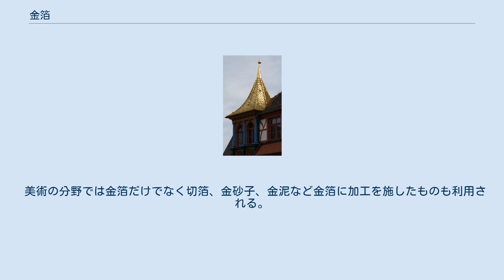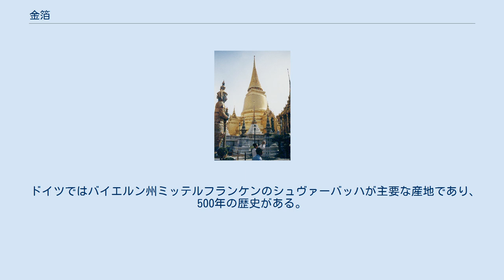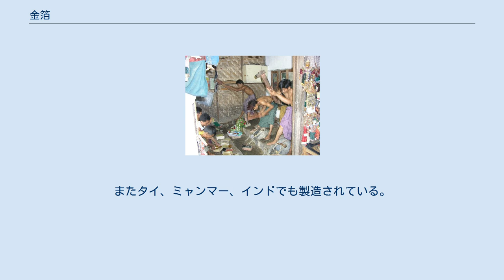金箔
金箔 金箔（きんぱく）は、金を微量の銀や銅とともに金槌で叩いてごく薄く延ばし、箔状態にしたもの。
紀元前1200年頃に古代エジプトで製造が始まったと考えられている。
 現在は真鍮からなる「洋金箔」も普及している。
本来の意味での金箔は「純金箔」として区別されていたが、純金の表示が純金のみで製造されていると誤解を受けるため、金のみで作られたものを「純金箔」、銀および銅を合金しているものを「(本)金箔」とあらわしている。
 以下、特に断りがない限り、本金箔について述べる。
 金箔に覆われた世界最大の木造座像「但馬大仏」 金箔のうち、最も利用される四号色という規格では、金94.43%、銀4.9%、銅0.66%を、厚さ約0.0001ミリメートルに延ばしたものである。
したがって、1立方センチメートルの金から、約10平方メートルの金箔をつくることができる。
こうした大きな展性により、わずかの純金を用いて広い面積にわたって上質な輝きと光沢が得られることから、表面装飾に用いられることが多い。
箪笥・屏風などの家具類、襖などの建具類、漆器などの工芸品、仏像、仏壇などの美術品、金閣寺に代表される建築物の外装・内装など幅広く利用されている。
また工芸技術として、金箔を漆器などに用いるための沈金・蒔絵、仏像を荘厳するための截金などが発達した。
 歯学分野においては、金箔を歯の中に直接詰める直接金修復法といった治療法も存在する。
 また食用にもされる。
様々な料理にふりかけ状にまぶすほか、日本での主産地である石川県金沢市では、面状に広げた金箔をのせたソフトクリーム、羊羹、カステラ、葛切り、寿司などがある。
見た目の豪華さを演出するためで、味や食感はほとんどない。
後述の#安全性も参照。
 金箔製造の副産物として有名なのが、あぶらとり紙である。
金地金を叩き広げる際、地金を挟むために用いられる箔打ち紙が、皮脂もよく吸収することから転用されるようになった。
金箔製造に10年以上用いられた箔打紙は、「ふるや紙」とも呼ばれ、高級品としても扱われる。
 金箔の製造工程は澄屋（ずみや）が行う「延金（のべきん）」「上澄（うわずみ）」と、箔屋（はくや）が行う「箔打ち」に分業して行われる。
 るつぼで溶解され合金になる ミャンマー（マンダレー）での箔打ちの様子 これらの工程を経て、一般的には100枚を1単位とし販売される。
 和紙製の箔打紙を使用して製造された金箔。
光沢は柔らかく、叩き延ばされた時にできる格子状の跡が特徴。
製造に手間と時間が掛かるため、高価である。
 グラシン紙によって製造された金箔。
強い光沢があり、表面に凹凸がない。
製造工程が機械化され効率良く生産できるため、安価である。
 縁付金箔（五毛色） 金箔は一般的に銀と銅が一定の割合で混合され合金化されており、歩合によって名前が決まっている。
以下その名前と金・銀・銅の歩合を示す。
 美術の分野では金箔だけでなく切箔、金砂子、金泥など金箔に加工を施したものも利用される。
 シュヴァーバッハにある金箔が貼られた建物 金箔をふんだんに使ったバンコクの寺院ワット・プラケオ 日本の金箔生産では、石川県金沢市が総生産量のうち99%を占める独占的な産地である。
江戸時代初頭には箔打ちは幕府に独占されていたが、当時の加賀藩が密造を続けた末にその免許の獲得に成功したこと、高湿な気候が箔打ち作業に適していること、金沢市、輪島市、七尾市といった金箔を大量に消費する漆器や仏壇の産地が近くにあったこと等が、主な理由である。
 ドイツではバイエルン州ミッテルフランケンのシュヴァーバッハが主要な産地であり、500年の歴史がある。
またフランス、イタリアでも製造されている。
 中国では東晋時代（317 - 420）から江蘇省の南京において製造されており、約1700年の歴史がある。
またタイ、ミャンマー、インドでも製造されている。
 金は（王水の例外を除いては）強酸などとも反応しないため、食用された金は、胃酸などの消化液とは全く反応せず、体内を素通りしてそのまま排泄されてしまう。
これが、（イオン化されていない）純金の食用が、人体に何の効用も毒性ももたらさないことの根拠である。
また、金箔に微量に含まれる銀も、胃酸では溶解しない。
 料理への使用例 金・銀ともに食品添加物として認可されており、製造用剤・着色料の目的で使われている。
また、金・銀ともに、歯科用材料（いわゆる金歯・銀歯）として長らく使用されており、その安全性は実証されている（歯科で使わ...